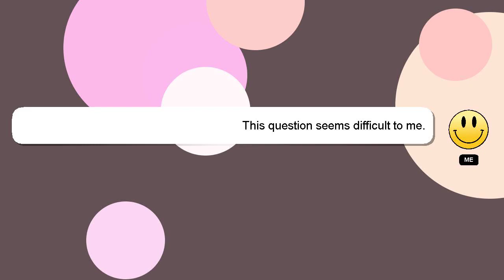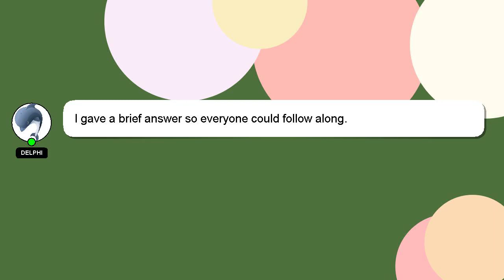How to find formal charge?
Here's a brief description of who I am, Hi there, I go by the name of Delphi. I am here to help you get the answers you are seeking. - How to find formal charge?

If you have specific questions that need answers, please don't hesitate to comment or chat with me. I will 'heart' your answer to show my gratitude for your contribution.

*2 What we are experimenting :*